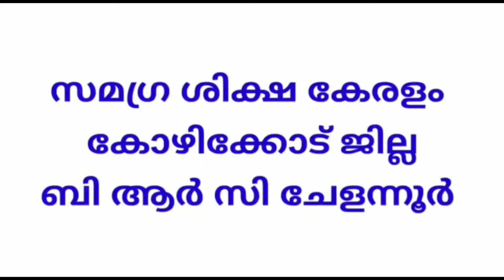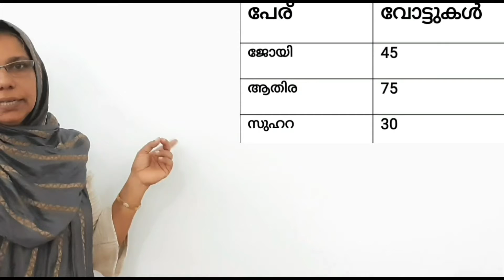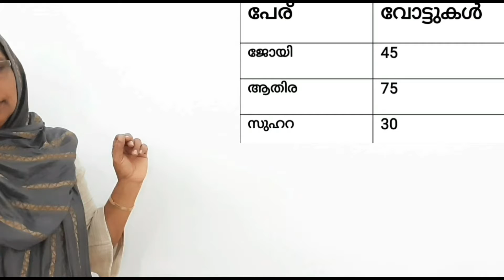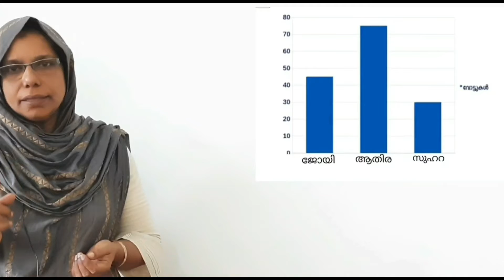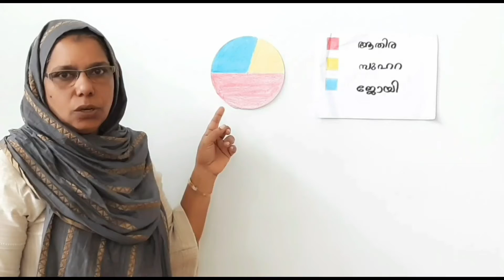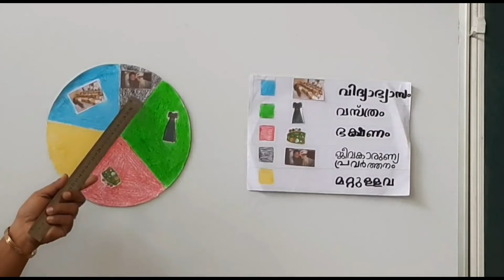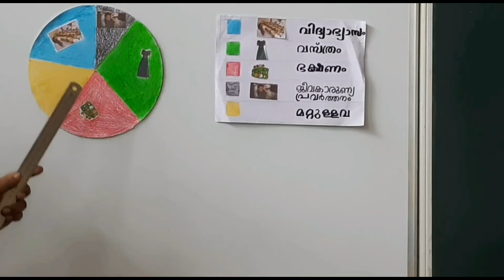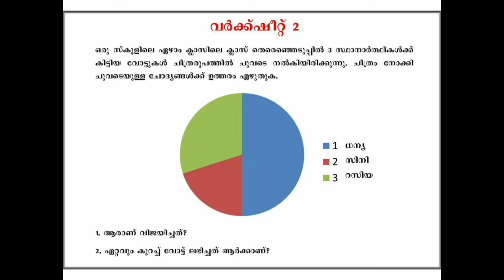Std 7 Mathematics Unit 14 Class 55 White Board Asd